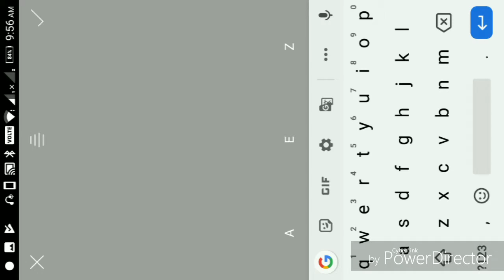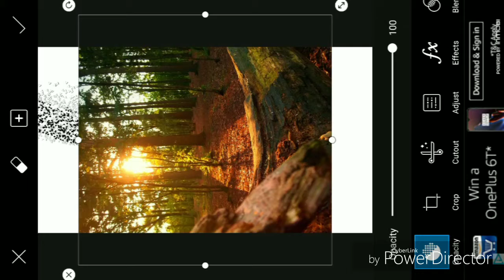Ashmayu name portrait in PicsArt latest name 2019,2020